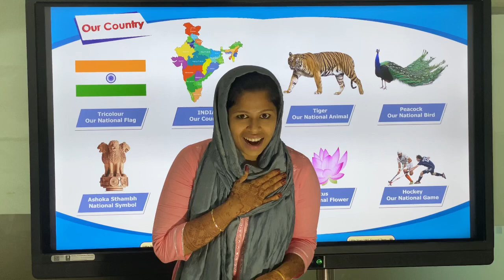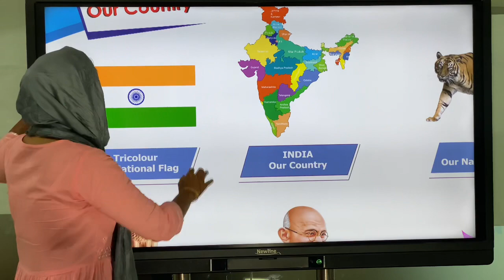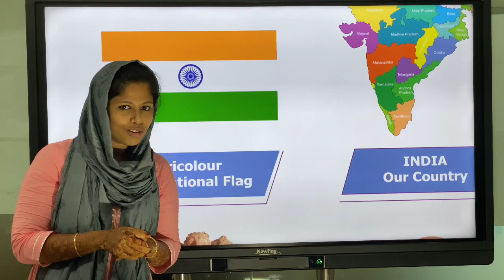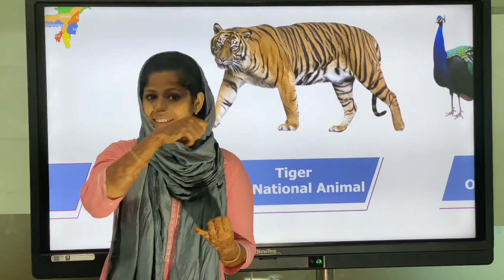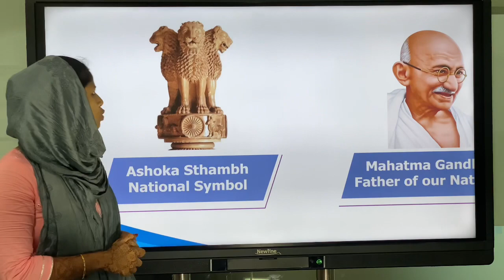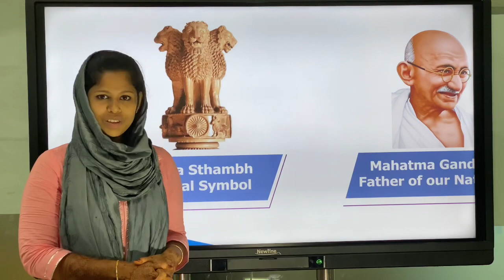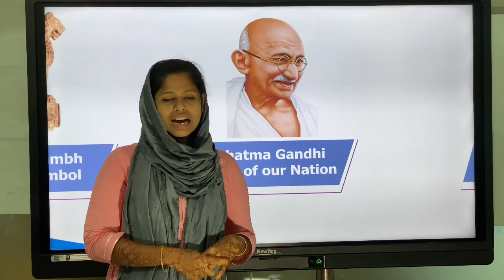Little stars UKG EVS Our Country